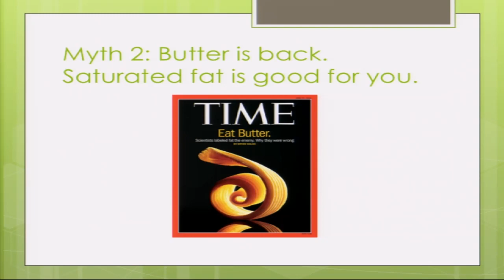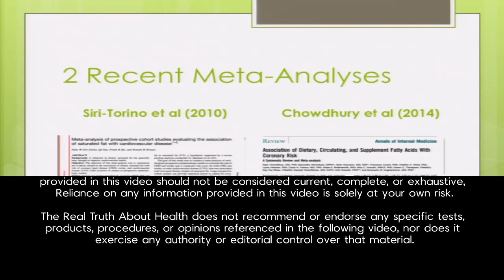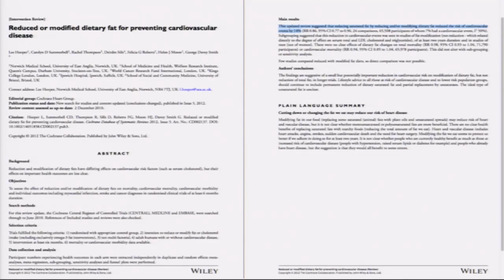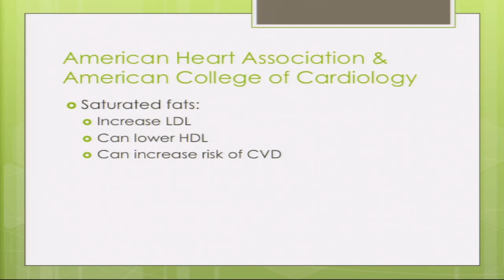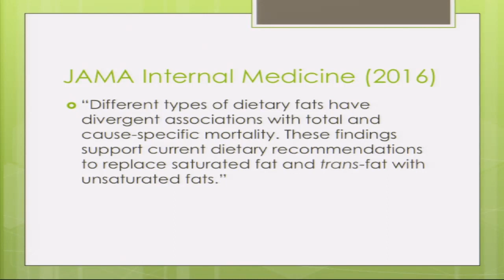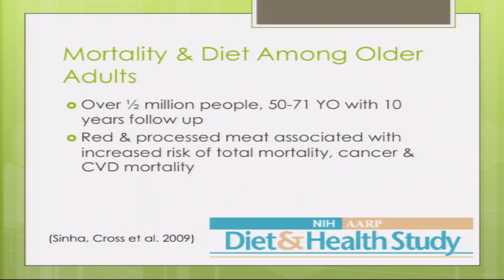Saturated Fats and Coronary Heart Disease with Julieanna Hever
Is Butter Good For You? Julieanna Hever discusses why the American Heart Association says to limit out saturated fats to no more than 5-6% of total calories to limit the onset of cardiovascular disease.

Vegans face their own special challenges when it comes to nutrition and this lecture provides answers. There are about one million vegans in the U.S. and about 50,000 new ones every year. A growing number of physicians advocate a completely plant-based diet for many of their patients who suffer from diabetes, heart disease, and cancer. In this lecture viewers will find:

 Where to get nutrients that others get from meat and dairy.

 How to avoid the vegan pitfall of overfed but undernourished.